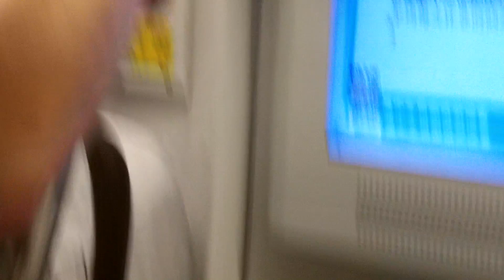Shanghai - Crowded Subway 1.MP4